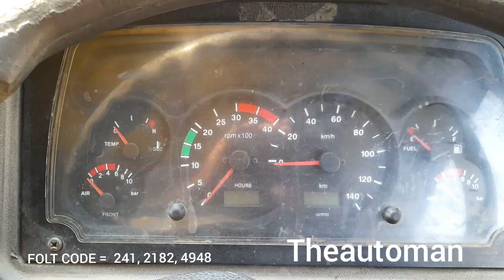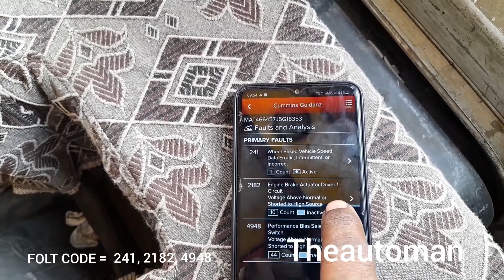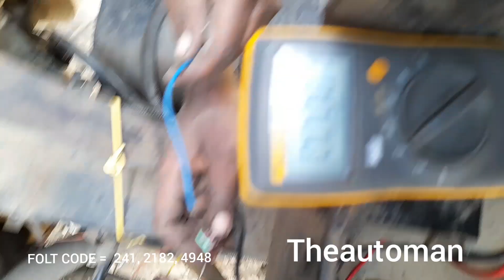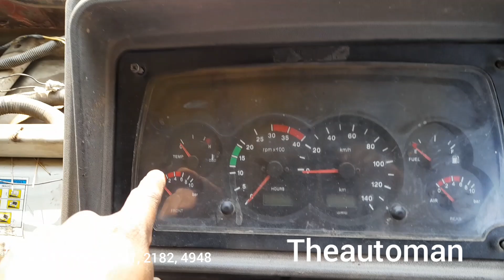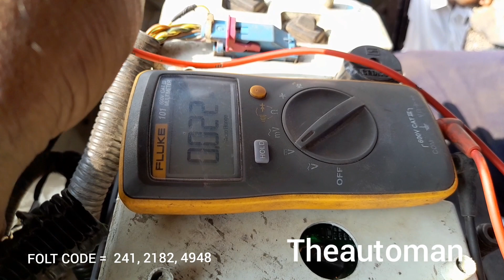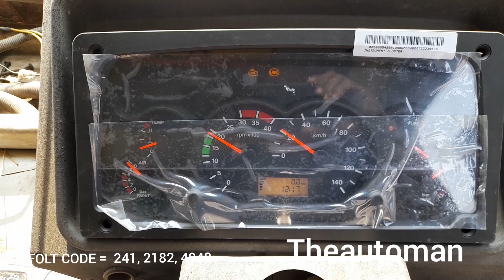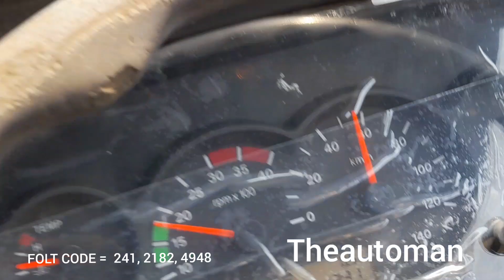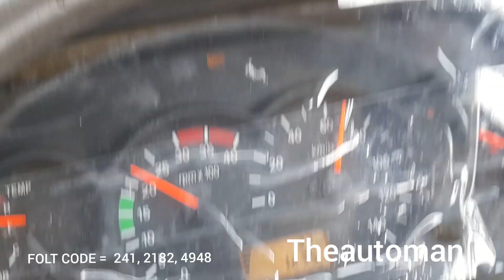tata 3118 bs4 folt code 241, 2182, 4948 आने पर किस तरह उस पर काम करेंl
tata 3118 bs4 folt code 241, 2182, 4948 आने पर उस पर किस तरह से काम करें यह वीडियो उस बारे में हैl
theautoman
tata3118
cummins bs4
folt code 241
folt code 2182
folt code 4948
rpm problem
vehicle speed sensor
wiring short circuit